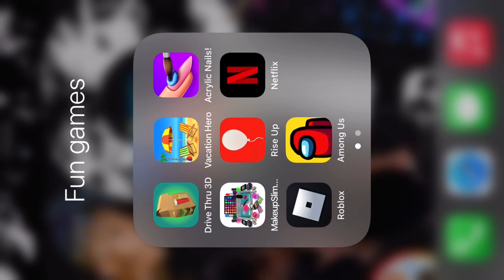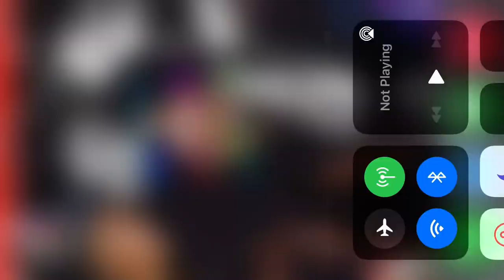December 12, 2020